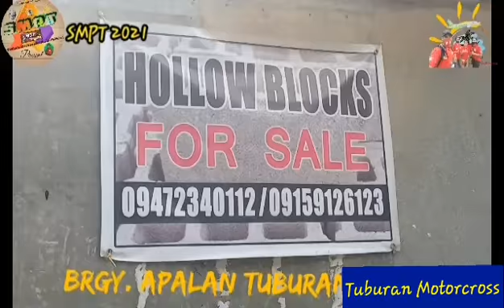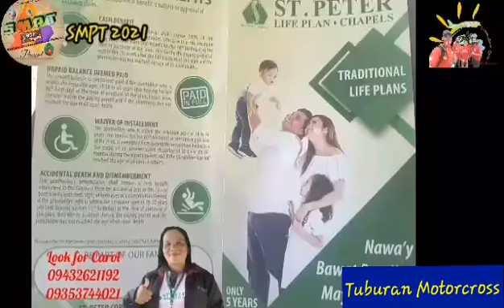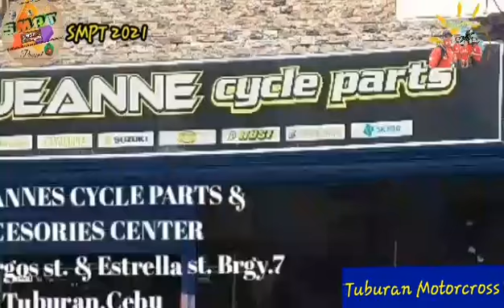Tuburan Motocross 2021